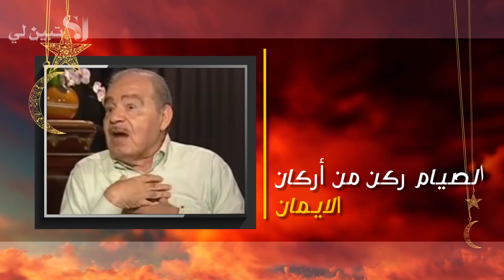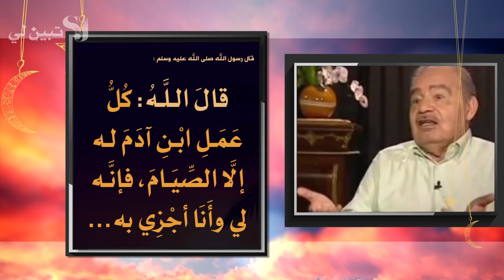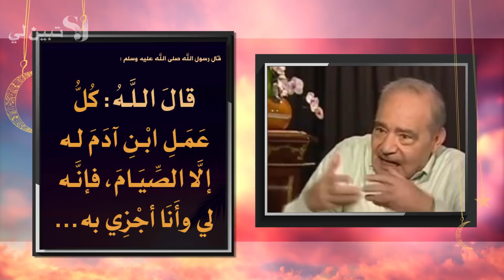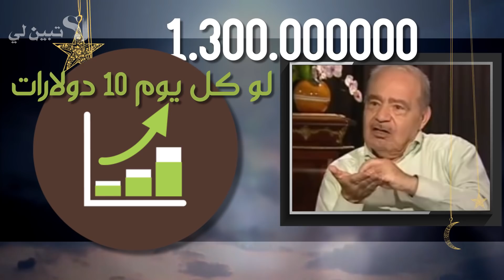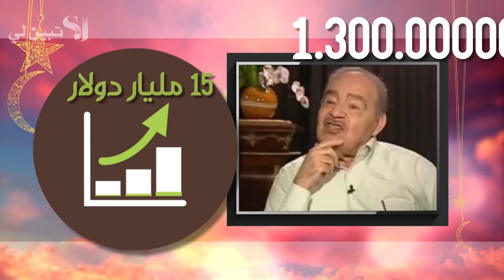وعلى الذين يطيقونه فدية طعام مسكين.كيف يمكن لشهر رمضان ان يحل مشكلة الجوع والفقر .الدكتور محمد شحرور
شهر_رمضان_والصيام
كيف يمكن لشهر رمضان ان يحل مشكلة الفقر والكلام موجه لذوي الالباب وليس لفئة هذا مَا وَجَدْنَا عَلَيْهِ آبَاءَنَا
الصوم من شعائر الإيمان ووجد عند ملل قبلنا وإن كان بأشكال وأيام مختلفة. الصوم عندنا عبارة عن أيام معدودات، أي ليس الدهر كله وليس العمر كله. وقسم الله تعالى الناس في هذه اﻷيام المعدودات إلى ثلاث فئات: المريض، المسافر، ومن يطيق الصوم فهو ﻻ مريض وﻻ مسافر.
المريض والمسافر تم إعفاءهما، أما من يطيق الصوم فعنده خياران: اﻷول أن يصوم والثاني أن يفدي بإطعام مسكين كحد أدنى {أَيَّاماً مَّعْدُودَاتٍ فَمَن كَانَ مِنكُم مَّرِيضاً أَوْ عَلَى سَفَرٍ فَعِدَّةٌ مِّنْ أَيَّامٍ أُخَرَ وَعَلَى الَّذِينَ يُطِيقُونَهُ فِدْيَةٌ طَعَامُ مِسْكِينٍ فَمَن تَطَوَّعَ خَيْراً فَهُوَ خَيْرٌ لَّهُ وَأَن تَصُومُواْ خَيْرٌ لَّكُمْ إِن كُنتُمْ تَعْلَمُونَ} فهناك خيار الفدية أو الصوم للذي يطيق، ولكنه رجح لنا الصوم فقال {وأن تصوموا خير لكم}، أي الفدية جاءت للذي يطيق، ﻻ للمريض وﻻ للمسافر، بل هما سيصومان بعد الشفاء أو العودة، و من يقول {يطيقونه} أي ﻻ يطيقونه أو يطيقونه بصعوبة فهذا هراء. وهذا يعني أنه لا جدوى من قولنا {ربنا وﻻ تحملنا ما ﻻ طاقة لنا به} ولم ينفذ الله هذا، وحملنا ما ﻻ طاقة لنا به، وتفقد هذه اﻵية مصداقيتها. ولذا قال في حديث إن صح (الصوم لي وأنا أجزي به).
واخترنا الصوم ﻷنه خير لنا، ولكن كل من يدفع فدية فإنه لم يرتكب أي ذنب، والفدية هي شيء عوضاً عن شيء، بدليل قوله تعالى {وفدينه بذبح عظيم} وفي اﻷسرى{فإما مناً بعد وإما فداء} أي الفدية ليست كفارة ﻷن الكفارة ﻻ تكون إﻻ عن ذنب، والسادة الفقهاء لم يفرقوا بين الفدية والكفارة، حتى أن الصيام نفسه هو كفارة (غرامة) لذنوب أخرى. فالقتل الخطأ كفارته صيام شهرين متتاليين إن لم يوجد فدية، والظهار كفارته صيام شهرين متتاليين، واليمين كفارته ثلاثة أيام صيام، ونلاحظ هنا أن الصوم هو عقوبة أو غرامة. فمن أراد الصوم جاءت اﻵيات التي تليها تشرح معنى الأيام المعدودات وتفسر الصوم عن ماذا.
والله في بداية التنزيل الحكيم قال {ذَلِكَ الْكِتَابُ لاَ رَيْبَ فِيهِ هُدًى لِّلْمُتَّقِينَ* الَّذِينَ يُؤْمِنُونَ بِالْغَيْبِ وَيُقِيمُونَ الصَّلاةَ وَمِمَّا رَزَقْنَاهُمْ يُنفِقُونَ} وذكر الصلاة ﻷنها صلة بين الله والمؤمن، وذكر الإنفاق، لكن لم يذكر الصيام. والأمثلة كثيرة، ذكر الصلاة واﻹنفاق عشرات المرات بقوله {يقيمون الصلاة ويؤتون الزكاة} ولم يذكر مرة واحدة صائمي رمضان أو حجاج بيت الله الحرام.
وتأكدوا أن الصوم له فدية وليس كفارة وتصوروا كم هو مريح هذا الدين؟
هناك من يصوم وهناك من يدفع، وكل من يظن أنه بدفع فدية الصوم سيبطل فهو في ضلال مبين. الصوم لن يبطل.
وإذا افترضنا أن مليوني شخص في أوربا يريدون دفع الفدية عن هذا الشهر بمعدل 15 يورو عن كل يوم لكل شخص، فهذا يعني مبلغ حوالي مليار يورو، فتصوروا على نطاق العالم اﻹسلامي لو أنشأنا صندوق طعام مسكين من فدية الصوم، سنجمع 10 مليارات يورو كحد أدنى كل عام. ولن يبقى جوع في العالم.
والخلاصة أن من يطيق الصوم له خياران، الصوم أو الفدية، والصوم خير ﻷن الله تعالى فضله عن الفدية، ولكن من اختار الفدية ليس آثما وﻻغبار على ذلك. فالرجاء ممن اقتنع وخاصة في البلاد التي نهارها طويل أن يعلم غيره بهذا اﻷمر.
ونؤكد لكل المسلمين المؤمنين في بلاد أوربا والبلاد الحارة أن قوله تعالى {يريد الله بكم اليسر وﻻ يريد بكم العسر} هو قول حقيقي وليس مجازي.
::::::::::::::::::::::::::::::::::::::::::::::::::::::::::::::::::::::::::::::::::::::::::::::::::::::::::الدكتور_محمد_شحرور رحمه الله
رابط صفحتنا الرسمية الجديدة على الفيس بوك